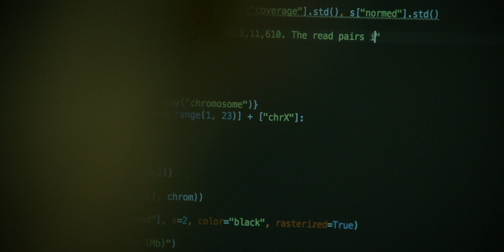The Wales Cancer Research Centre: Making a Difference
The Wales Cancer Research Centre is funded by the Welsh Government and is a vital part of Health and Care Research Wales’ infrastructure. It is led from Cardiff University, but with an all-Wales brief.  Our research partners include NHS Wales, Welsh universities, cancer charities and the pharmaceuticals industry.  Patient and public involvement is central to all that we do.